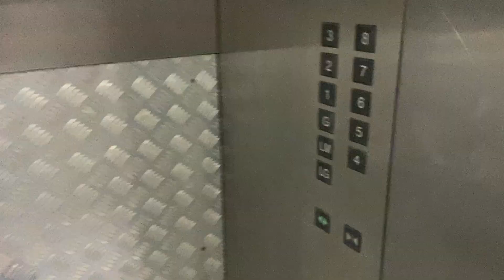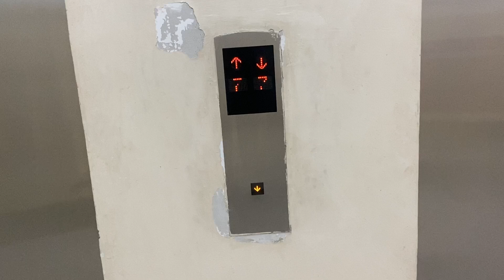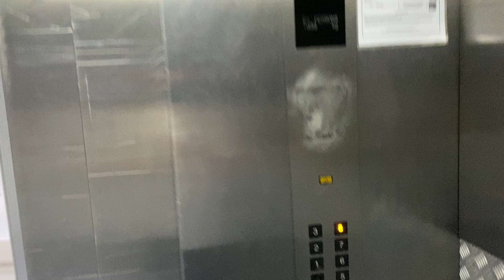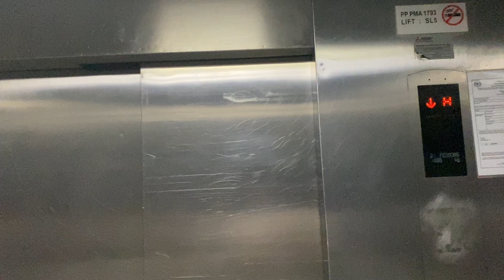Mitsubishi GPS-III Service Elevators at Queensbay Mall South Zone in Bayan Lepas Penang MY (L5/6)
Date Filmed: 07/22/24
Manufacturer: Mitsubishi
Capacity: 1635 kg
Floors Served: LG, LM, G, 1, 2, 3, 4, 5, 6, 7, 8 (11 Floors)

Elevators 5 and 6 are service elevators located in the south zone and they serves floors LG-8. They are located right next to the main passenger elevators 7-10. Unlike the rest of the elevators in this mall, these elevators do not have angled walls by the doors.